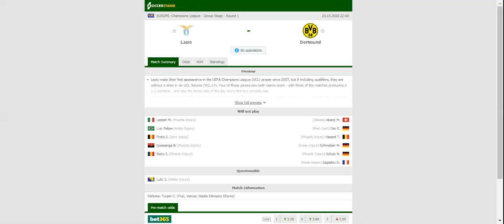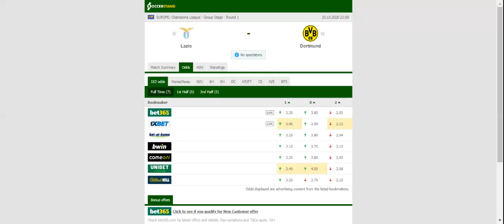LAZIO VS BORUSSIA DORTMUND PREDICTION & BETTING TIPS - 20/10/2020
2021 college football predictions,
2019 college football predictions,
2020 ncaa football predictions,
nc state football predictions 2020,
2020 nebraska football predictions,
2020 uga football predictions,
10 football predictions 2020,
football songs,
football vines,
football skills,
football daily,
football games,
football khela,
football live,
football pump up,
football anime,
football analysis,
football asmr,
football agility drills,
football american,
football academy,
football anthem,
football boots,
football big hits,
football bloopers,
r/b football,
f c b football,
mattyb football,
s.a.b football,
football chants,